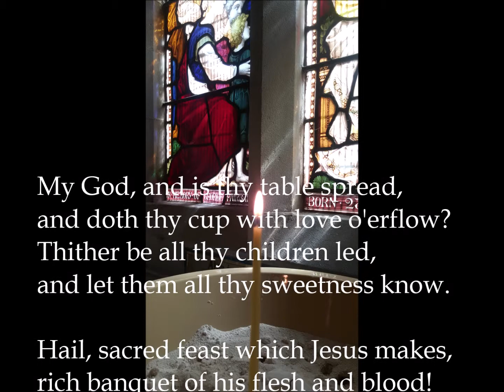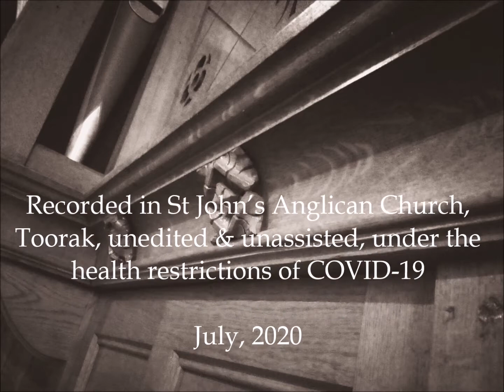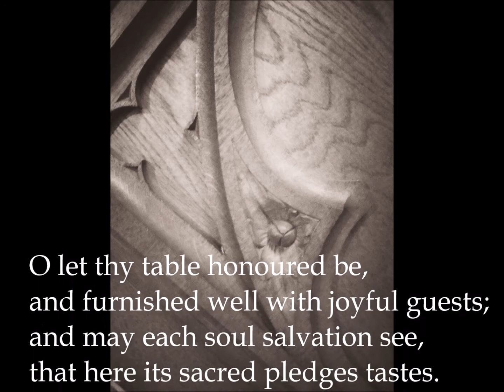Music for Pentecost VII. Meditation on the hymn, Rockingham.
Performed and recorded by Director of Music, Christopher Cook.